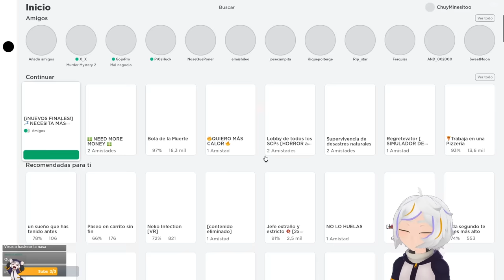NECESITO DORMIR MAS COMPLETO (NEED MORE SLEEP ROBLOX)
El día de hoy vamos a jugar Necesito mas Sueño en Roblox y tendremos que convencer a nuestra Mamá Rara y Estricta de dejarnos Dormir ¿Lo Conseguiremos?